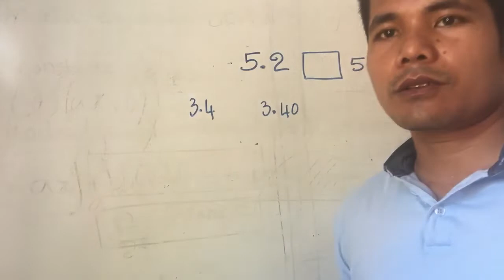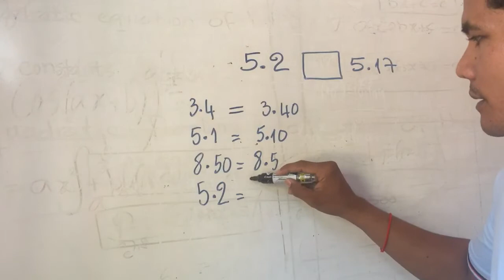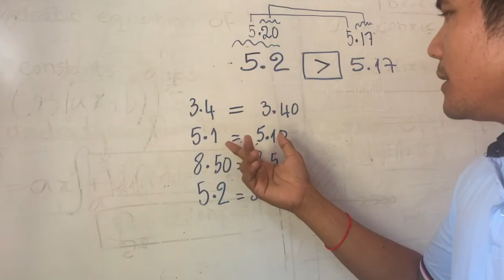Teacher Chamnan- ប្រៀប ធៀប 5.2 និង 5.17 comparing numbers 5.2 and 5.17